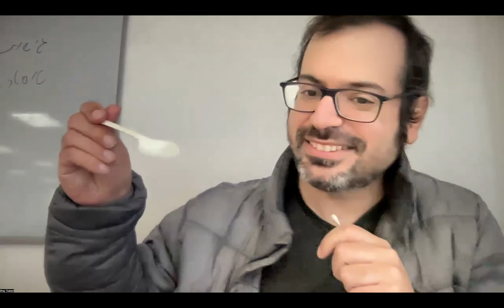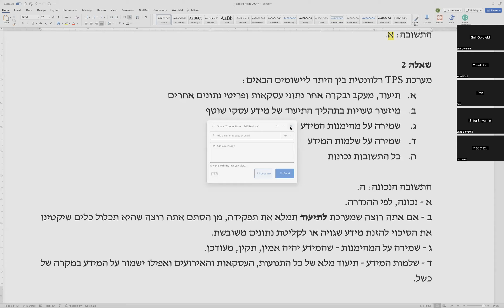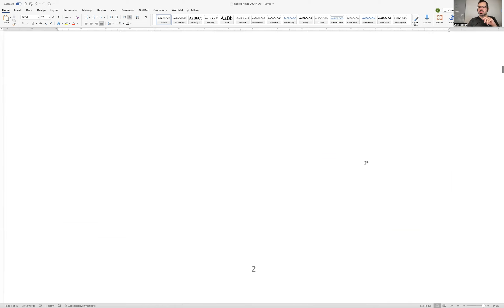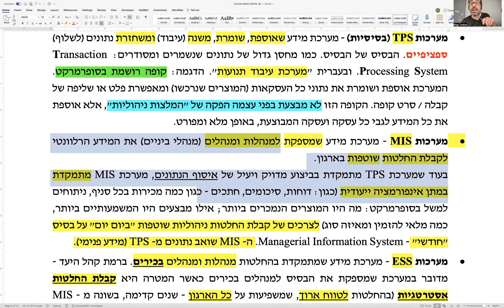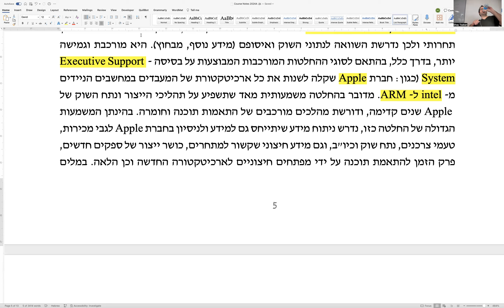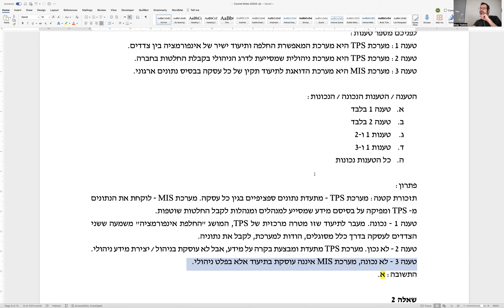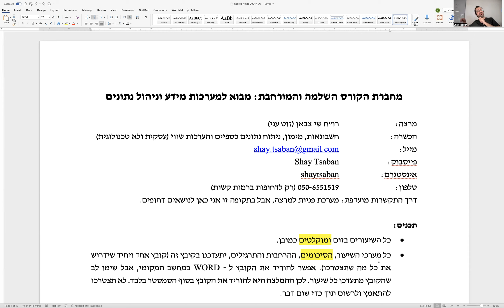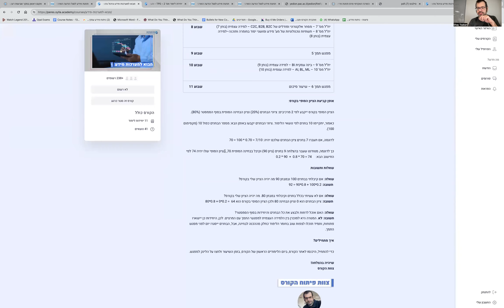מבוא למערכות מידע - הרצאה 1 - קב׳ 11:45 - המרכז האקדמי פרס 5.3.2024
מנהלות, וקצת על TPS